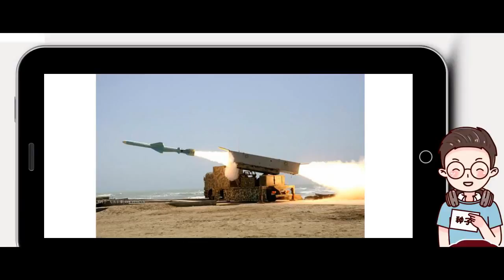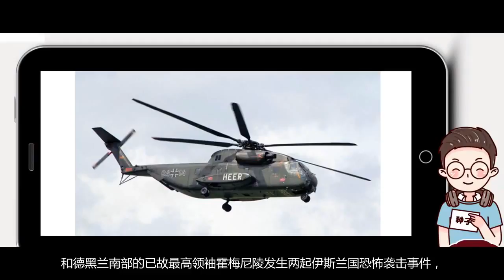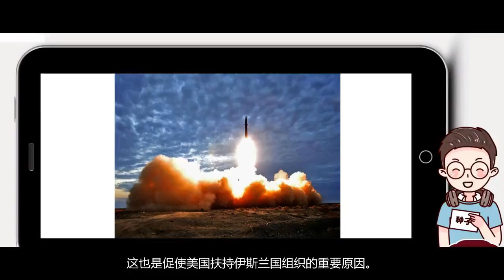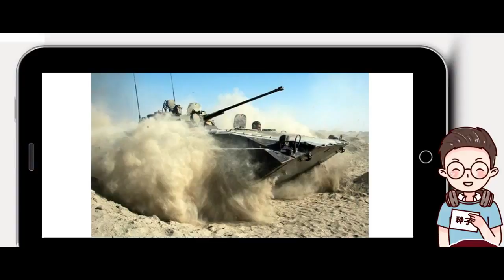比朝鲜还敢干！这国接连硬气出手打脸美国，原来背后竟有大国撑腰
内容论点可能会引起你的不适！
如有新观点，请留言讨论
请理智发言，文明发言！